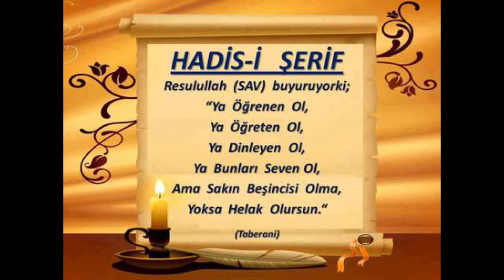7) Lamiyye-tü İbni Verdî - Ahlak - Seyda Molla Selahattin Atalay - Huzur Medreseleri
İBN VERDİ ( Rahimehullah )  lamiyesinde beyitler halinde edep ve ahlak konularında  ümmete nasihatler vermiştir.

İBN VERDİ , İBN TEYMİYE' NİN meşhur talebelerinden biri olup Şafi fıkhı , şiir , tarih , edebiyat  alanlarında derinleşmiş bir alimdir.

bu eser üzerine Seydamızın şerhi bulunmaktadır 1. baskısı şuan piyasada bulunmamaktadır , inşALLAH gözden geçirilmiş haliyle  2. baskısı çıkacaktır.